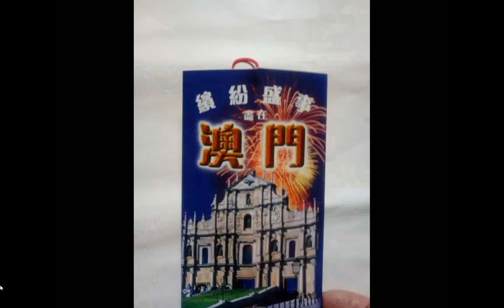split 024#澳門觀光 （舊資訊） 手機版